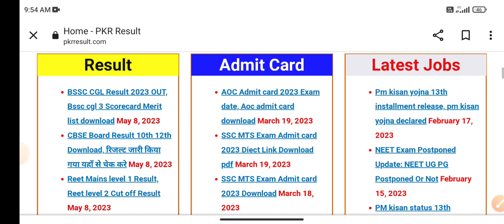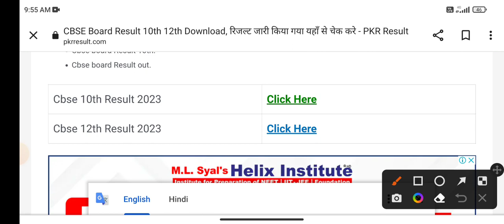CBSE Board 10th/12th Result 2023 |🔴Direct लिंक? cbse 10th result 2023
cbse board 10th result 2023
cbse board ka result kab aayega 2023
cbse 10th result 2023 date
cbse board result kaise download kare 2023
cbse board result kaise download kare
how to download cbse board 2023
how to check cbse board 2023